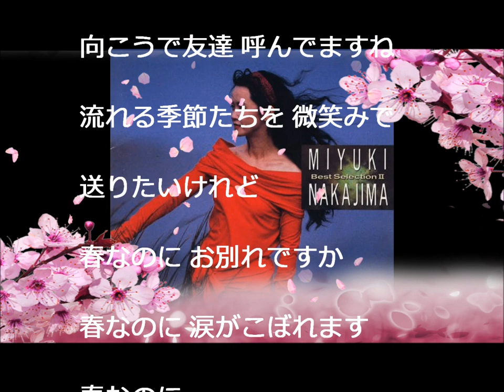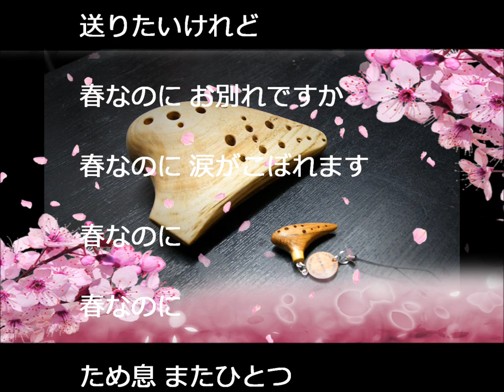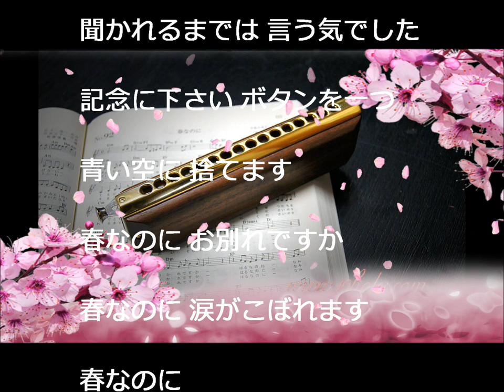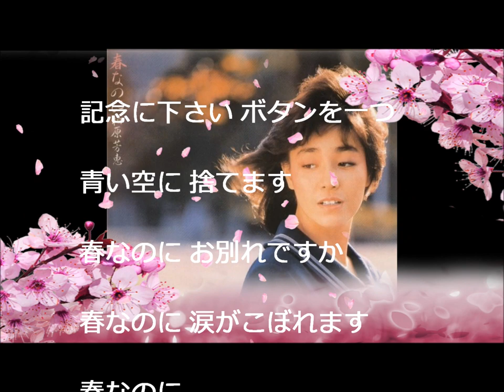春なのに（柏原芳恵・中島みゆき）ハーモニカ オカリナ演奏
昔の曲で、春の曲と思い浮かんだのがこの曲「春なのに」。
柏原芳恵さんの1983年の曲ですが、いい曲だなと思ったら、中島みゆきさんの曲でした。

オカリナとクロマチックハーモニカで演奏しました。